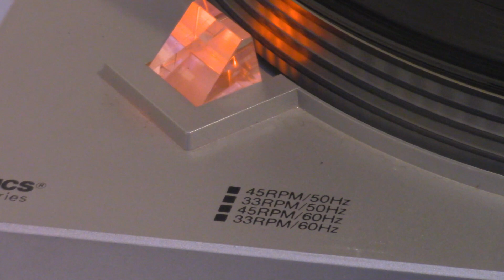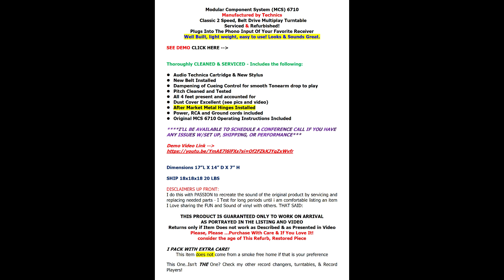Technics MCS 6710 Classic 2 Speed, Belt Drive Multiplay Turntable Serviced & Refurbished!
Record Changer has been serviced. All old hardened original lubricants removed,  completely cleaned, and lubed with 100% synthetic lubricant. Then reassembled.
I do this same process with each Record Changer I sell.  Since it is completely mechanical, Idler Wheel Driven changers take some “repetitive training” to cycle and sync correctly, each and every time without pause.

The more these players are used after a complete overhaul, the better they run continually thereafter.

Very few Idler wheel driven record changers will cycle automatically or right away after they have been completely serviced. Less than one week of daily use will cure any issues for years of fun!